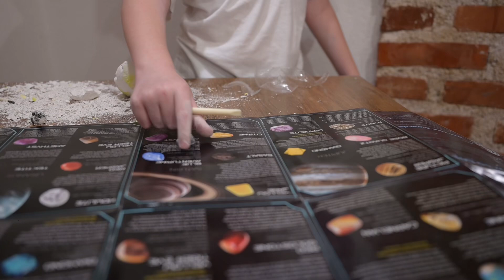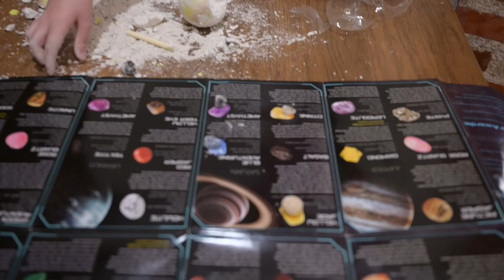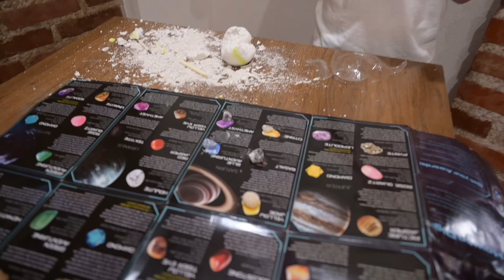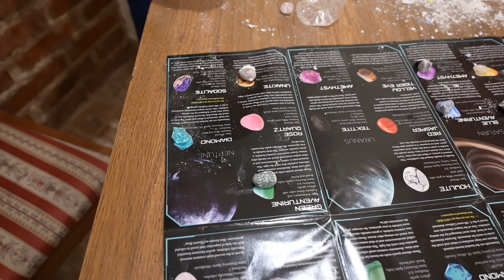SOLAR SYSTEM Part 4